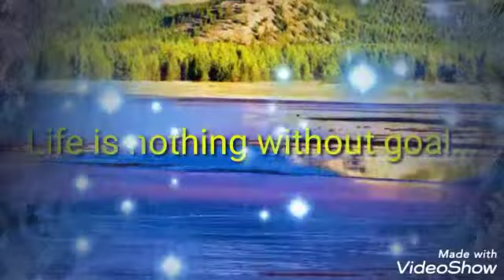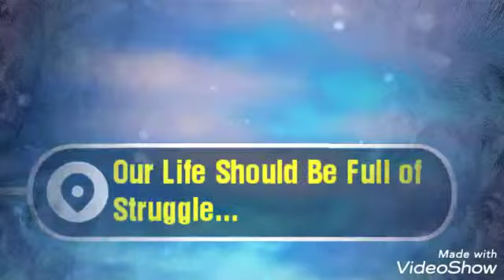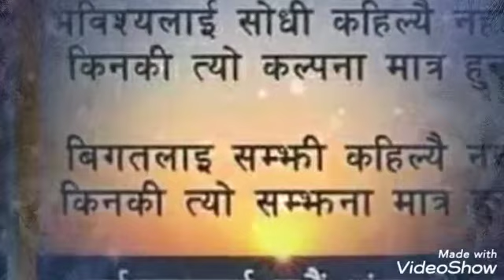सहि तरिका ले लक्ष्य प्राप्त कसरी गर्ने....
How to achieve our Life Goal Easily...